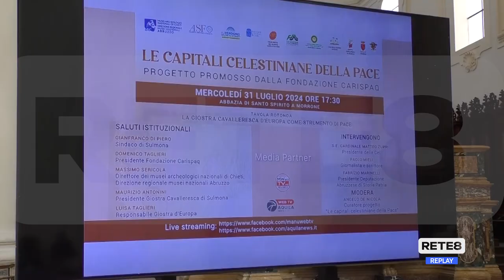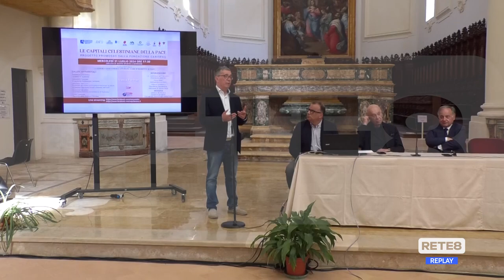Sulmona - Il messaggio universale della pace